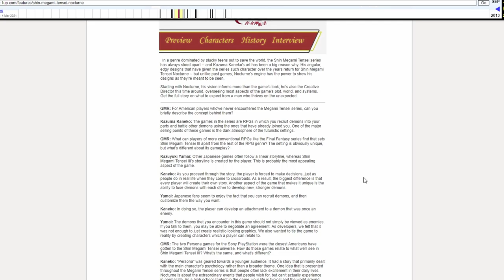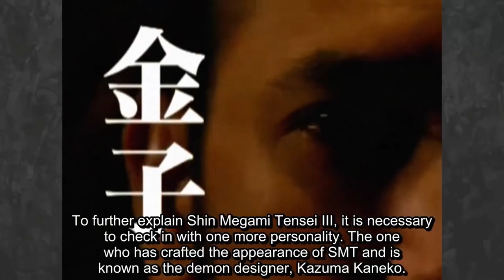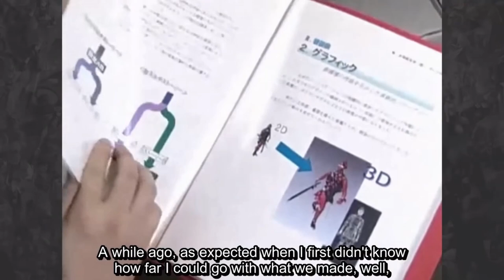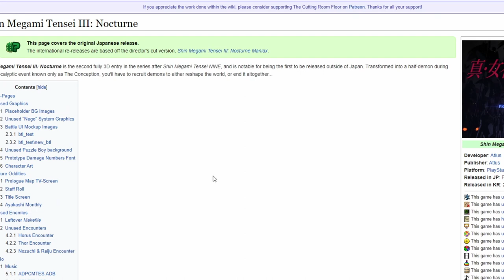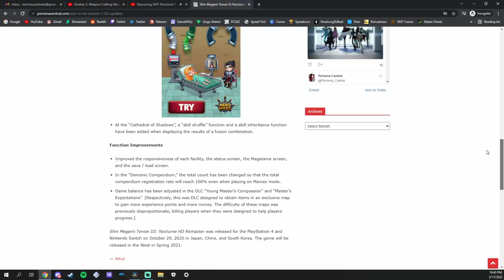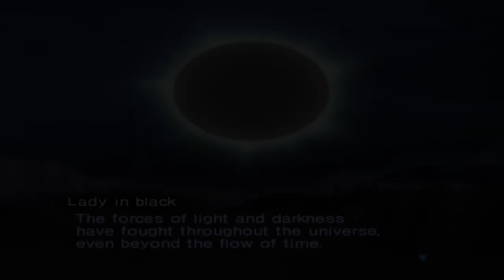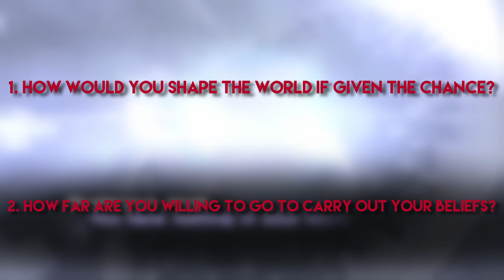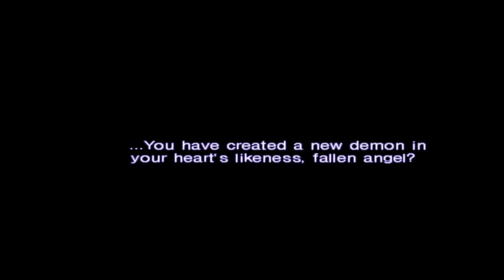Shin Megami Tensei III: Nocturne Analysis - 19 Years Later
Intro: 0:00
Development: 3:09
Gameplay: 12:59
Story: 25:33
Conclusion: 45:56
Author's Note: 47:47

References:
SMT Nocturne Footage: MasterLL, JohneAwesome, BuffMaister, SuperButterBuns,
SMT 2 Footage: BuffMaister
SMT 4 Footage: JohneAwesome
SMT 4 Apocalypse Footage: BuffMaister
Persona 4 Footage: ComicFoil
Persona 5 Footage: JohneAwesome
SMT Nocturne Remastered Footage: Nyarly, BuffMaister, Shirrako, Analog Vernacular,
Pokemon Platinum Footage: SmallAnt